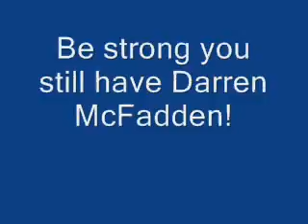Lake Tahoe Team Boa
Lake Tahoe Team Boa season!